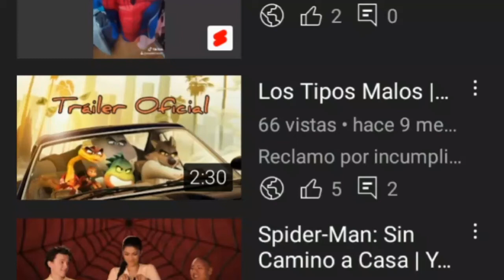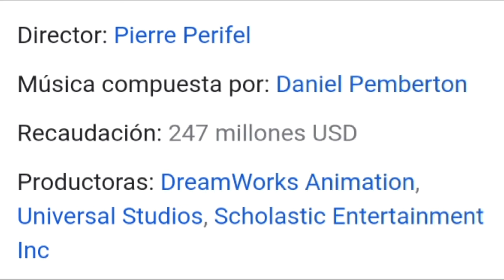¿Los Tipos Malos 2 es realmente necesaria?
Escuché que el director de Los Tipos Malos le encantaría hacer una secuela de está película, pero yo estoy aquí para preguntarnos si es necesaria esa secuela, ya sé que a mucha gente si le encantaría ver una segunda película, solo recuerden que es mi opinión y puedes o no estar de acuerdo conmigo.